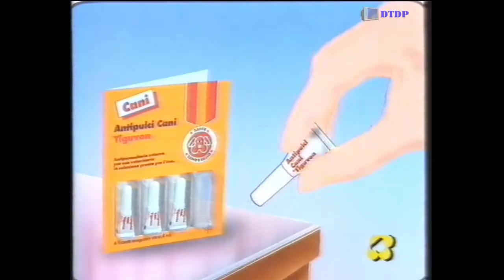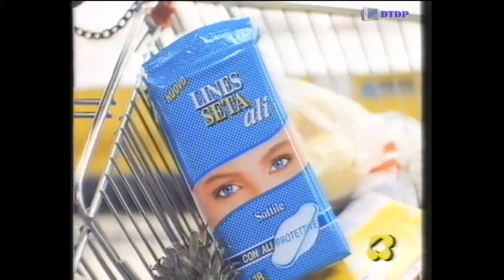Sequenza Rete 4 - Giovedì 18 Giugno 1992 [1] + Annuncio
Sequenza Rete 4 - Giovedì 18 Giugno 1992 [1] + Annuncio trasmessa prima del film "Valmont"